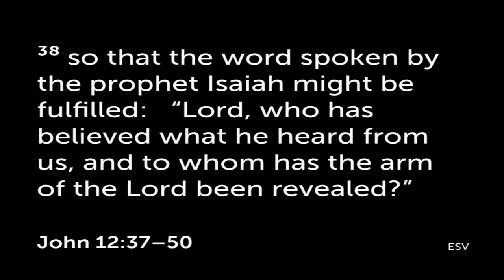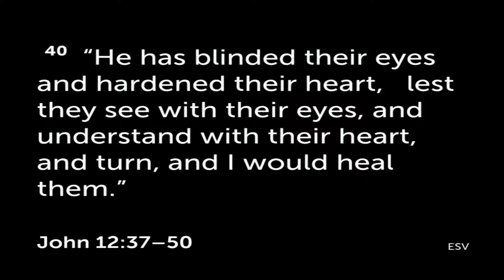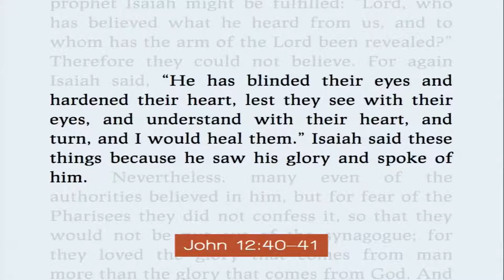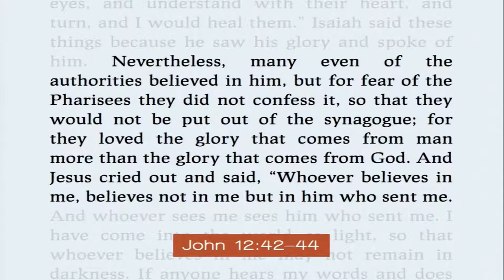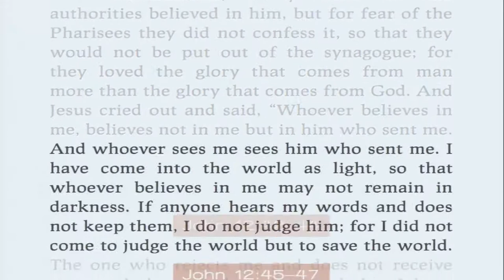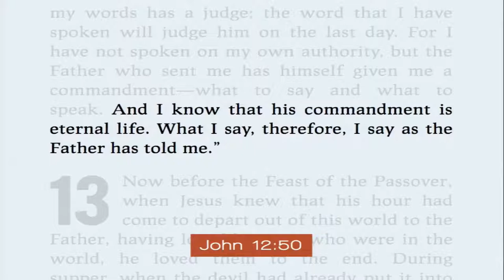Eau Gallie First Live Stream